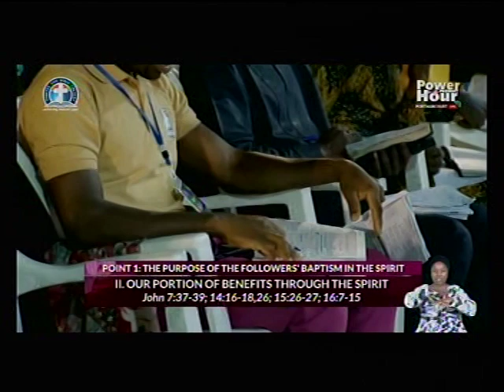Pas. W.F. Kumuyi